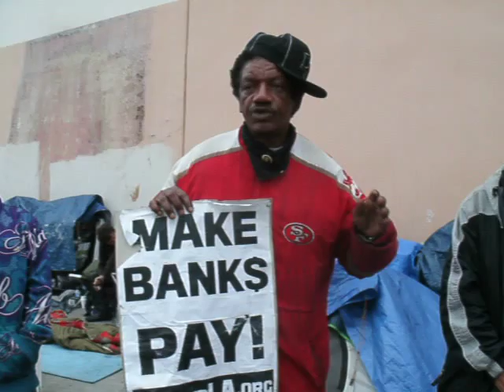F20 TC and Jojo Educate (Los Angeles Skid Row)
February 20, 2012, Occupy the Hood LA, Occupy LA, and LA Community Action Network set up camp on Skid Row in defiance of the "SCI" ordinance requiring all homeless to tear down their sleeping arrangements at 6:01AM every day, under the misguided notion that it will reduce crime. We defy this dehumanizing ordinance targeting those already suffering.